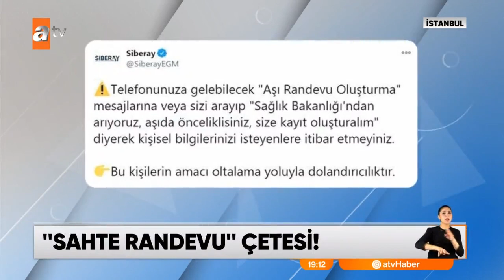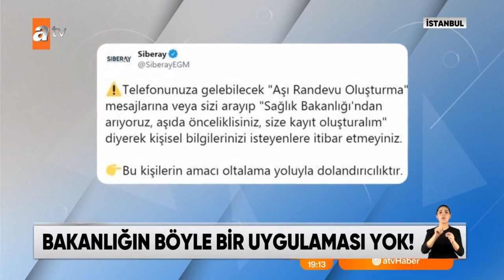Aşı dolandırıcılarına dikkat! - Atv Haber 9 Ocak 2021